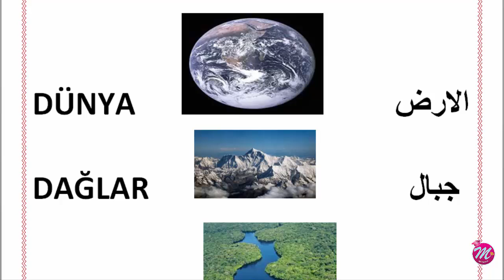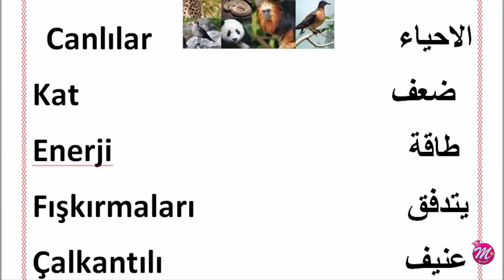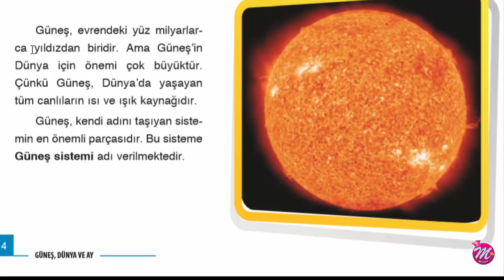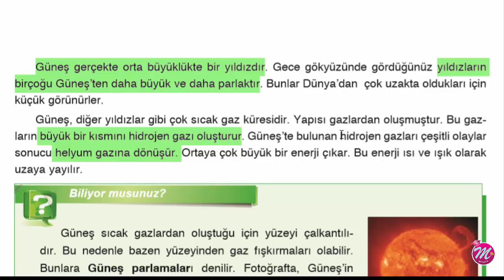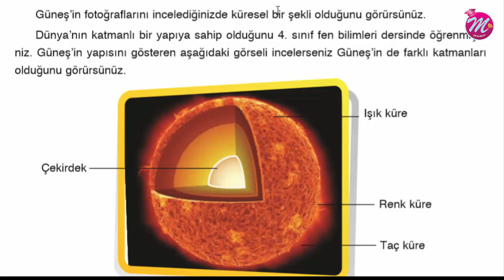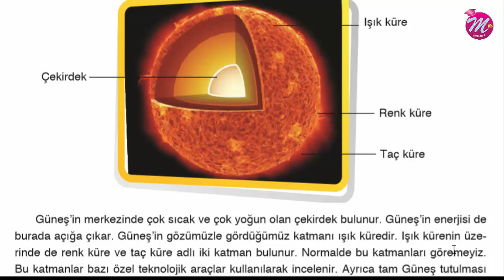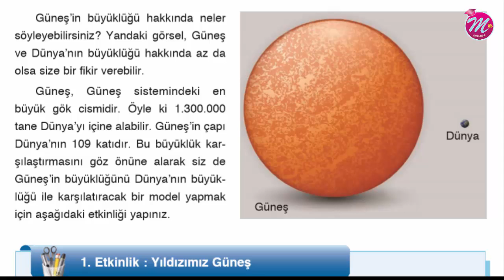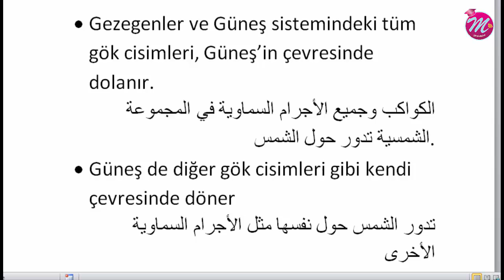fen 05 14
رابط الاختبار